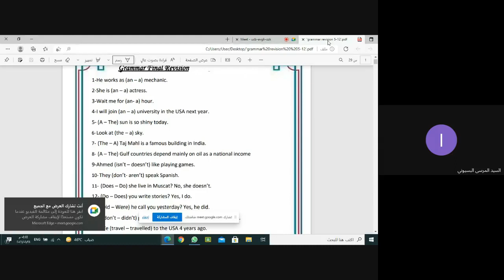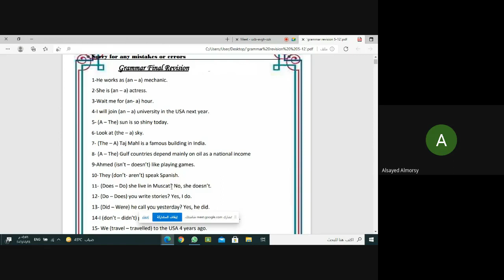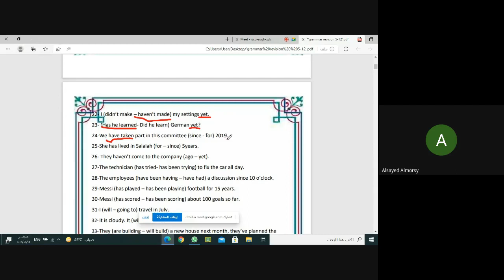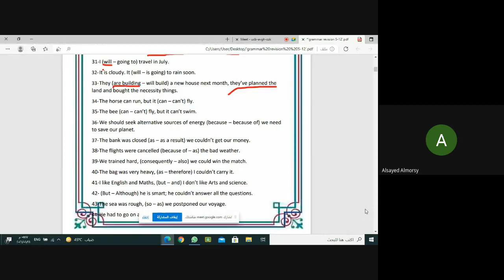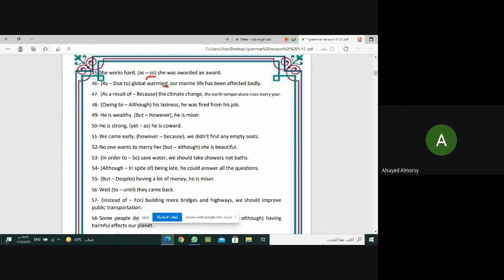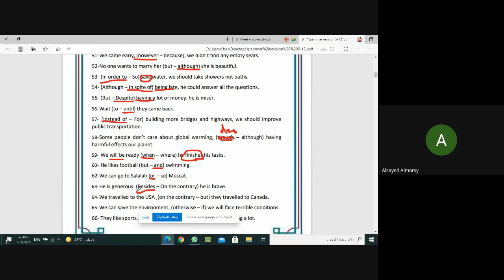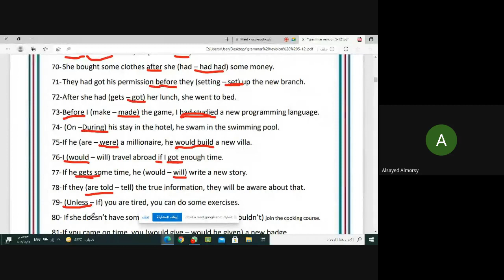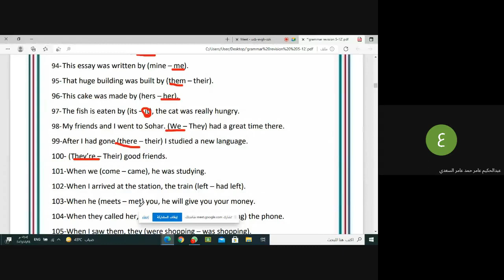حصة اللغة الانجليزية - مراجعة نهائية للصف الثاني عشر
▪︎حصة اللغة الانجليزية للأستاذ:-
      السيد المرسي البسيوني
▪︎مدرسة السلطان تركي بن سعيد